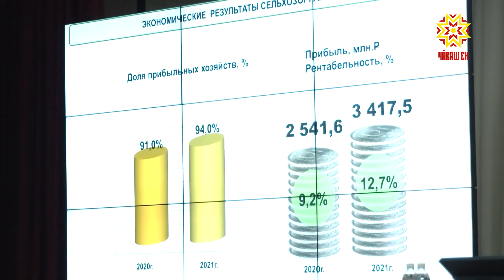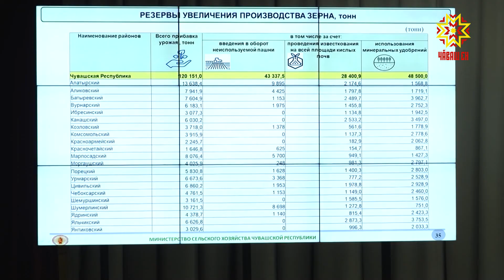Апат-çимĕç пур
Çĕр улми, пахча-çимĕç, аш-какай, сĕт-çу. Çак апат-çимĕçсемпе Чăваш Ен хăйне туллин тивĕçтерет. Республикăри тухăç кăтартăвĕсем апат-çимĕç хăрушсăрлăх доктрининче палăртнă хисепсенчен те чылайрах. Сăмахран, «иккĕмĕш çăкăра» икĕ хут ытларах, аш-какая 100 процент ытларах туса илнĕ. Кун пирки эрне кун  Чăваш Республикин ял хуçалăх министерствин  анлă ларăвĕнче калаçрĕç.